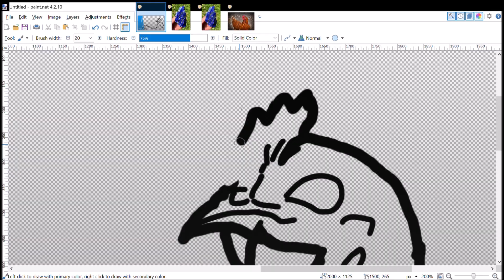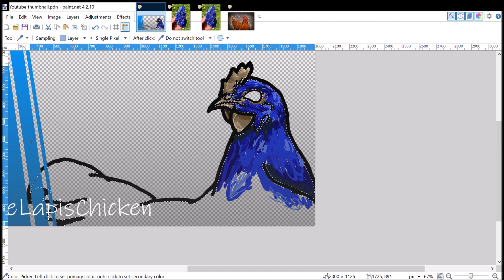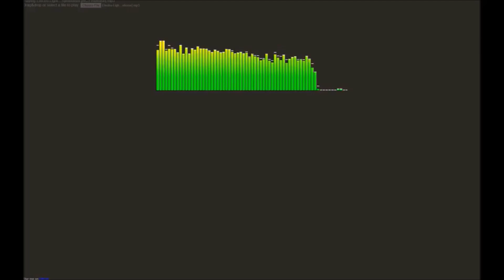5000 Subscriber Special | A New Thumbnail Format/Mascot!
Hello everyone, thank you so much for 5k, despite my frequent disappearances. For this milestone, I have decided to make a thumbnail format so that my videos are easily recognisable and my uploads don't look so messy. I have also drawn a new version of TheLapisChicken! I hope you like the new thumbnail, and if you have any comments/suggestions please do leave them below. Once again, thank you!

Channel art has also been changed, do check it out!

I will begin the large task of changing all the thumbnails for my videos to this format.